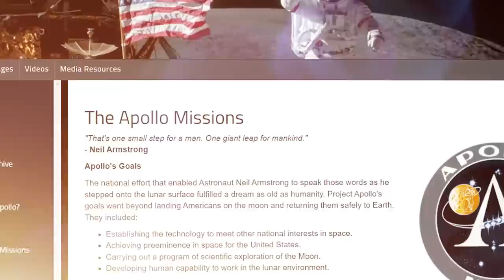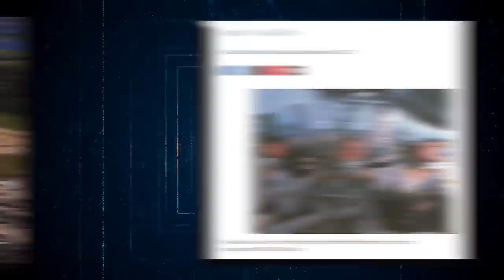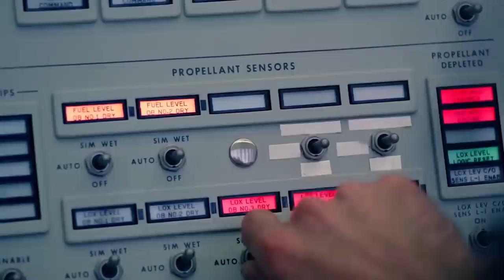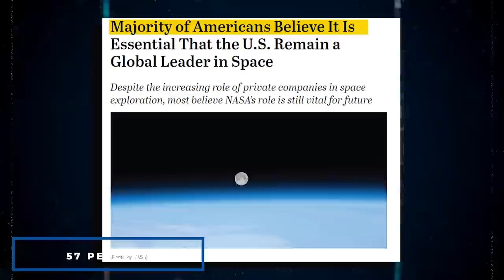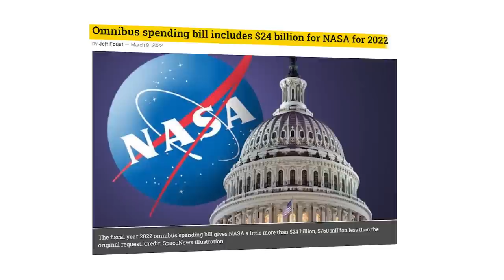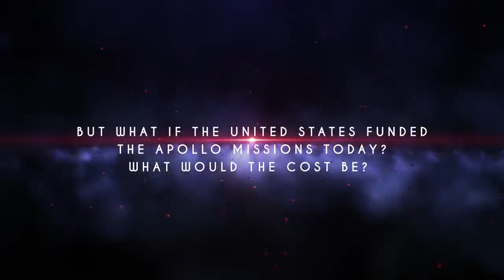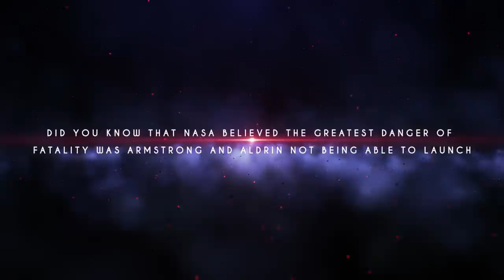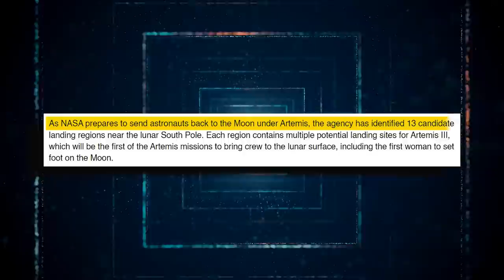Nasa Insider REVEALED Why NASA Has Never Returned To The Moon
The Apollo 11 Moon landing in July 1969 was a major triumph of human endeavor, engineering, and science. It was the moment the entire world had been waiting for. The Apollo lunar missions may have terminated in 1972, but the moon has remained a source of fascination for NASA and scientists worldwide. On NASA's public website, "Apollo" is consistently towards the top of all search inquiries. In recent years, NASA has shipped over 500 Apollo lunar samples to experts all around the world for continuing investigation. Every year, a small number of new scientific publications are written that provide insights and updates on what we've learned about the moon from these samples.
The program has even become a cultural reference point. How often have you heard the question, "If they can send a man to the moon, why can't they...?" Even though it's been over half a century after the first manned lunar landing, NASA hasn't been able to repeat the feat. What actually happened? In this video, we look at the real reasons why NASA never returned to the moon!
In the early 1960s, the United States was interested in sending humans to the Moon. The mission was formally launched on May 25, 1961, when President John F. Kennedy addressed a special joint session of Congress. "I believe this nation should commit itself to achieving the goal, before the end of this decade of landing a man on the moon and returning him safely to Earth," he said. The history of NASA's missions to the Moon, however, would be incomplete without mentioning the Space Race between the Soviet Union and the United States. Just weeks before Kennedy's speech, Russia launched Yuri Gagarin into space in a spacecraft that orbited the Earth, claiming the title of the first man in space. The United States wanted to return the favor, which secured widespread support for Kennedy's Moon program, known as the Apollo Mission, and five years after the president's address, NASA was ready to launch the first unmanned Apollo Mission. However, when the space agency attempted to launch a manned mission from the Kennedy Space Center in Cape Canaveral, Florida, a fire broke out, killing three astronauts, but that failure would not dissuade a determined country.